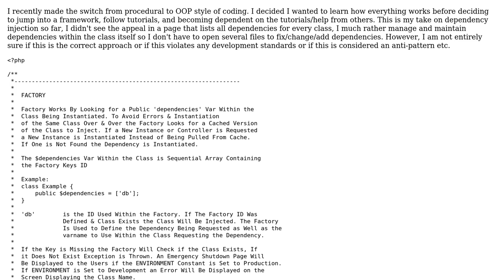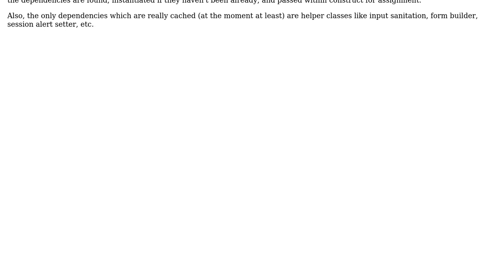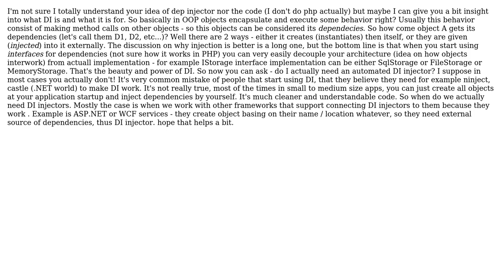Code Review: Factory dependency injector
With thanks & praise to God, and with thanks to the many people who have made this project possible! | Content (except music & images) licensed under CC BY-SA | Music | Images & others | With thanks to user Lukasz Zwierko user ICJ user 200_success and the Stack Exchange Network Trademarks are property of their respective owners. You are responsible for your own actions.